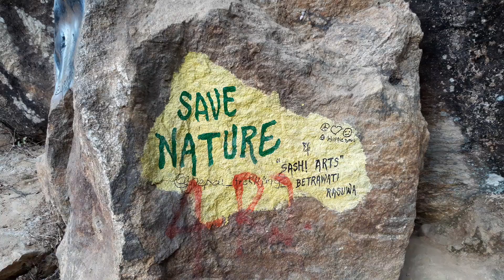beautiful art sasi art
It's not only a Channel to me ,it's a best moments of my life .
Thanks for  my viewers, all of u frndz, Just love from core of my heart 🙂

                           @FOOTPATH FABLES